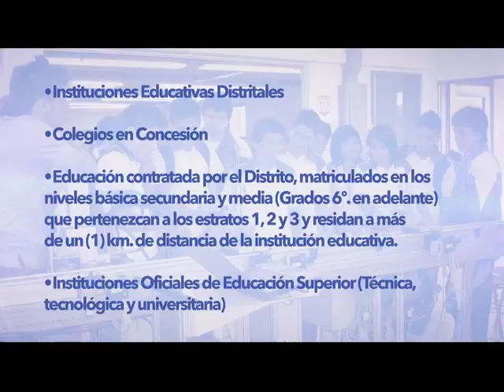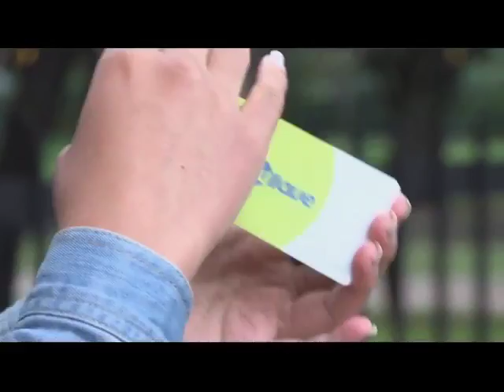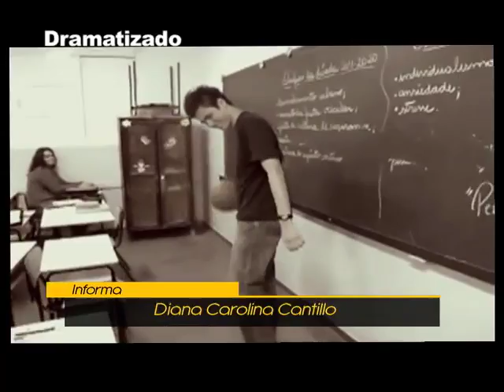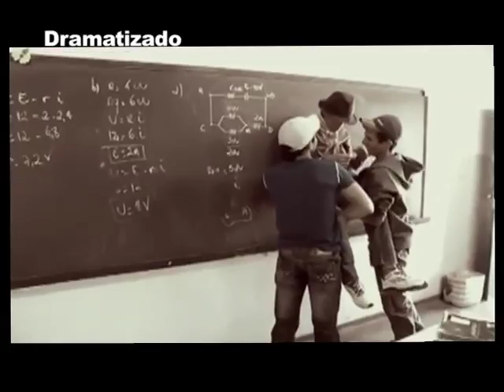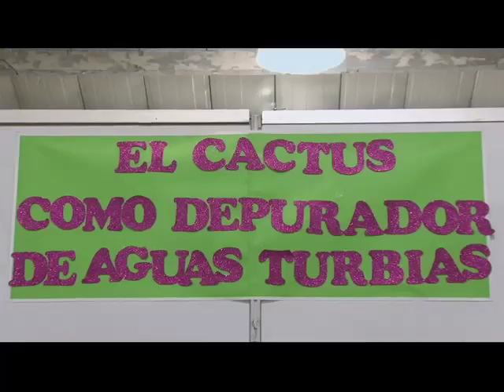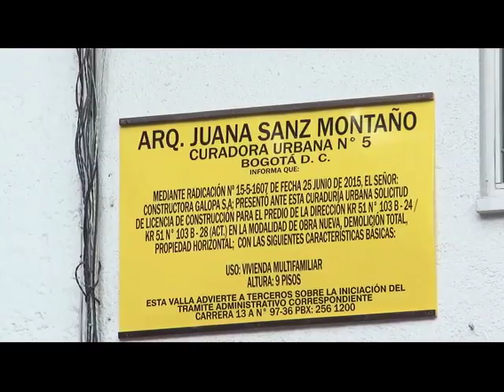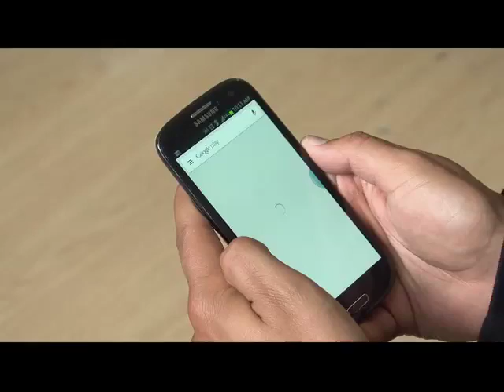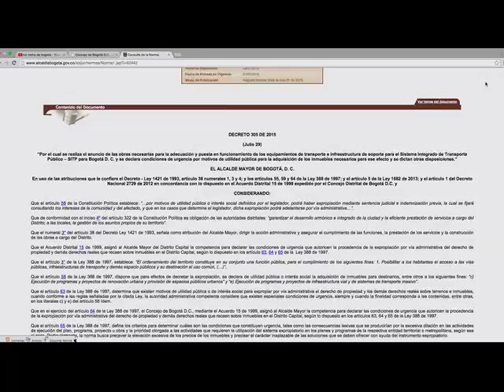CONCEJO AL DÍA 14 DE OCTUBRE DE 2015 CAPITULO: 19